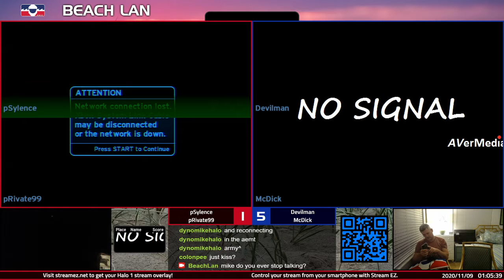BL9 [23:41] pSylence & pRivate99 vs Devilman & McDick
Beach LAN 9 - November 7-14, 2020

Game 1 [Chill Out] - 00:00
Game 2 [Hang 'Em High] - 15:12
Game 3 [Prisoner] - 26:03
Game 4 [Damnation] - 34:33
Game 5 [Dreadnought] - 49:23
Game 6 [Downrush] - 1:01:15
Game 7 [Better Creek] - 1:10:44

PLAYER STATISTICS:

KILLS____DEATHS__ASSISTS__K/D_____PLAYER
17.67_____24.17_____5.17_____0.73_____pSylence
18.67_____23.67_____6.33_____0.79_____pRivate99
20.33_____19.50_____7.33_____1.04_____Devilman
26.67_____17.67_____6.00_____1.51_____McDick